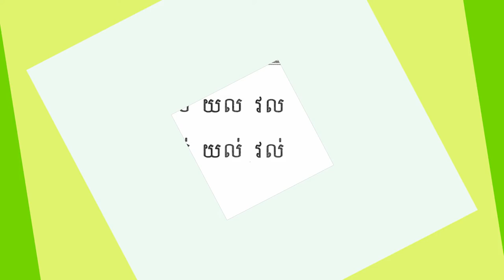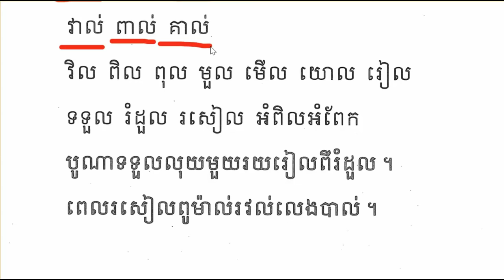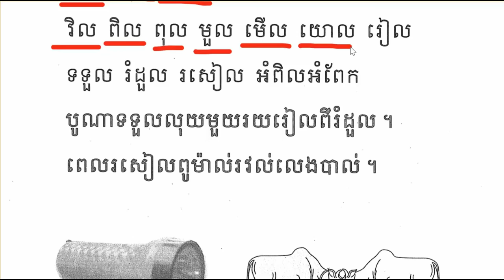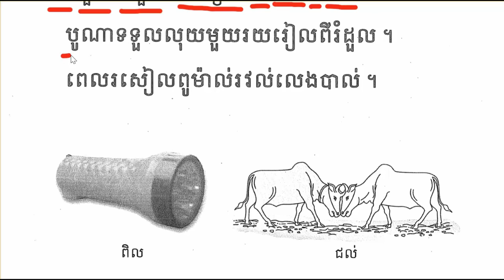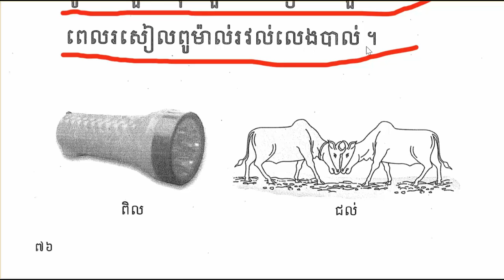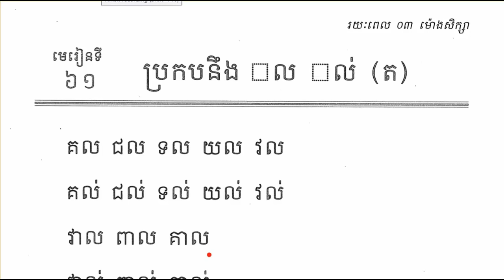ភាសាខ្មែរថ្នាក់ទី១មេរៀនទី៦១ប្រកបនឹង(ល, ល់) (ត)